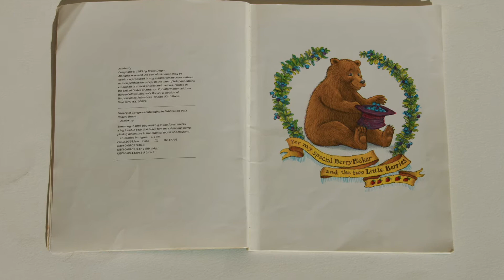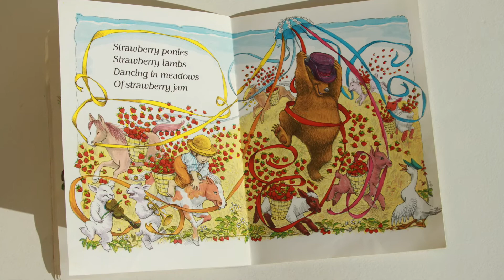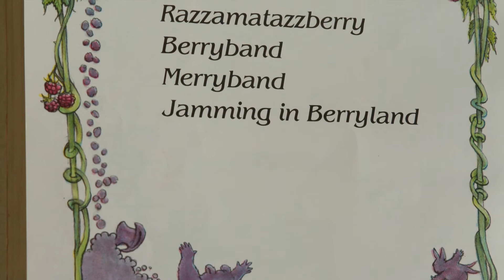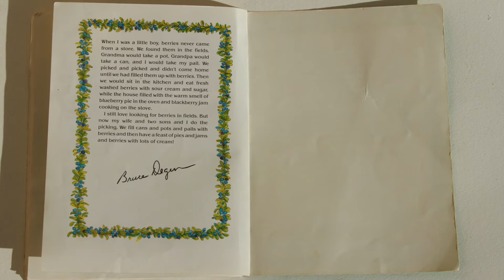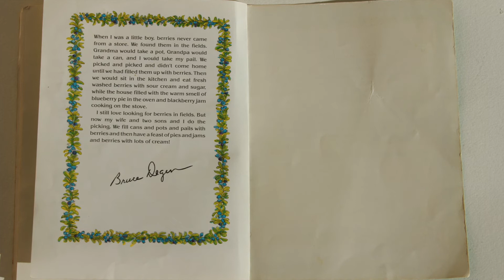JAMBERRY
Bored Grandma reads a GOODNIGHT STORY: Jamberry by Bruce Degen